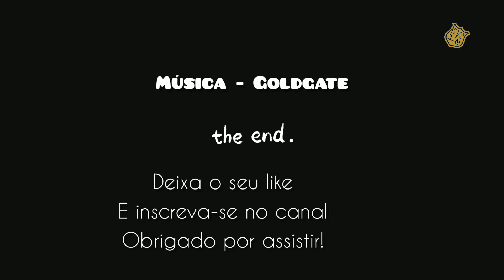Lua azul um fenômeno lindo e raro!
O mais belo fenômeno lunar
a Lua azul confere essa beleza comigo